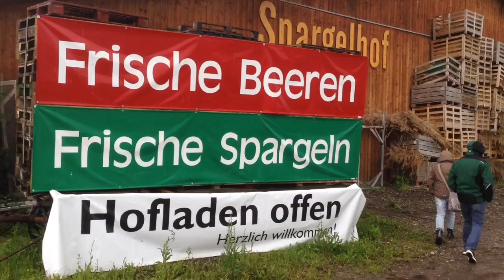Spargelhof, Jucker Farm AG Rafz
der Gemüsebauer Patric hat uns eingeladen.
Betriebsbesichtigung am Sonntag.
Vielen dank Patric